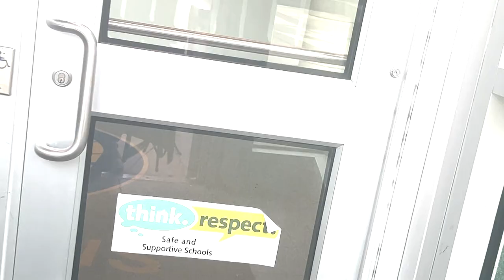GGGI, Scary movie trailer